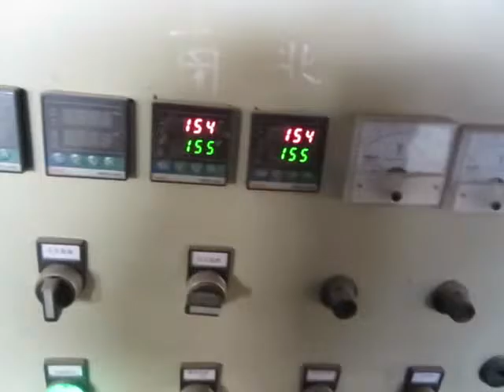Drying Mixing Wood pallet blocks pressing line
skype:     gashilihenry